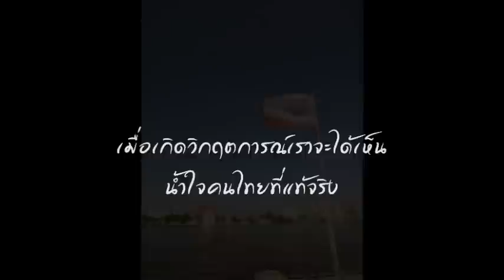Mini Concert ครั้งที่ 3 @โรงยิม KMUTT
พบกับในงาน Mini Concert ครั้งที่ 3
วันพฤหัสที่ 8 มีนาคม 2555 เวลา 17.00 น.เป็นต้นไป
ที่อาคารพระจอมเกล้าราชานุสรณ์ 190 ปี (โรงยิม)

วีดีโอประชาสัมพันธ์โดย : น.ศ.รายวิชา SSC371